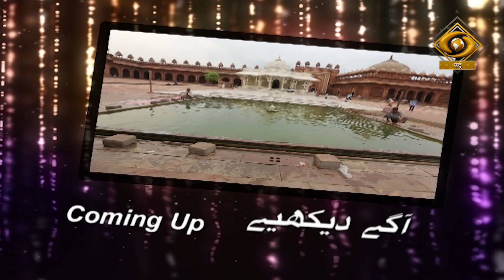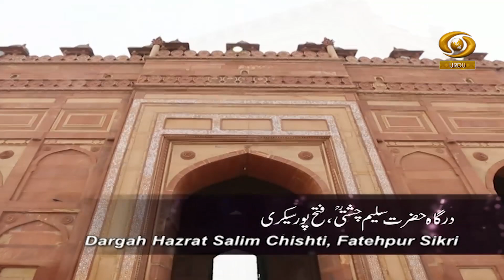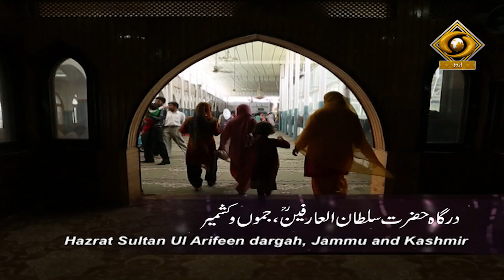Sufiyana Kalaam EP 13